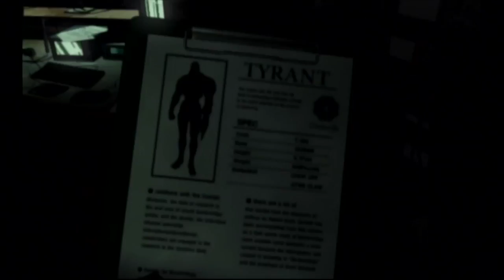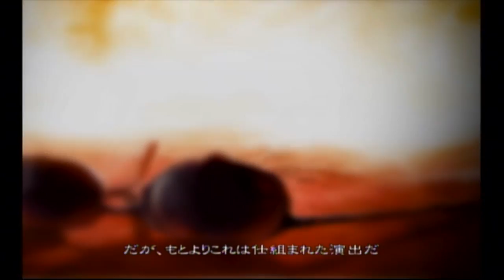#8『バイオハザード アンブレラ・クロニクルズ』洋館事件 チャプター3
【初見プレイ動画】(ゆっくり解説付き)です。

声：＠ゆっくり棒読みトーク
くまB：男声7(低い)

【バイオハザード アンブレラ・クロニクルズ 再生リストはこちら】

【Wii版】バイオハザード アンブレラ・クロニクルズ (中古)